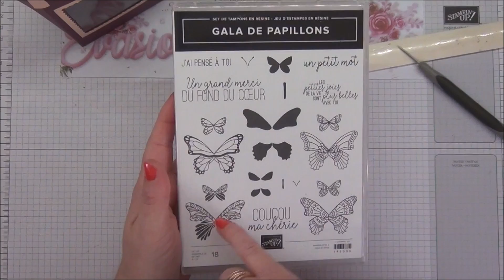Ce matin, un lapin... { Tutoriel Créatif } par Évasions Créatives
❣️Jennifer Amri, démonstratrice indépendante Stampin' Up! est heureuse de vous accueillir comme chaque vendredi pour un nouvel atelier créatif.

Vous y découvrirez les caractéristiques de nos produits ainsi que leurs points fort mais également toutes mes petites astuces pour les utiliser au mieux.